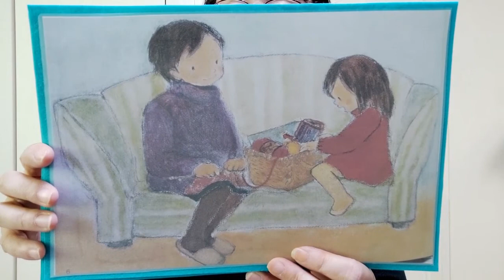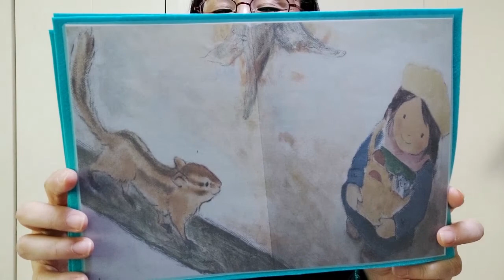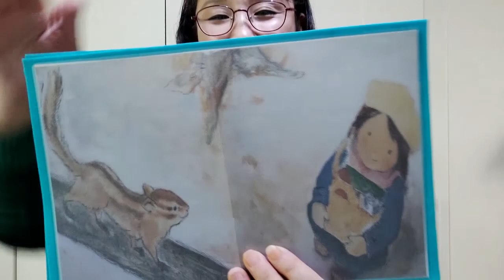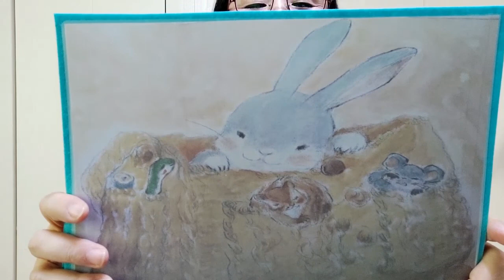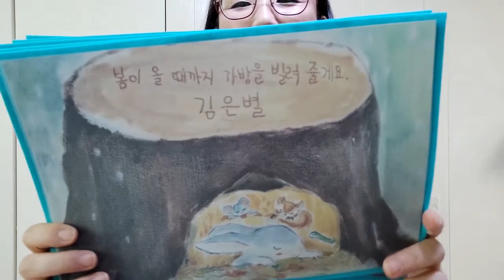[뭐든지 다 들어 가는 가방] 뭐든지 다 들어 가는 아주 큰 가방이 있어요. 동화, 인기 동화, 추천 동화, 아이들이 좋아 하는 동화